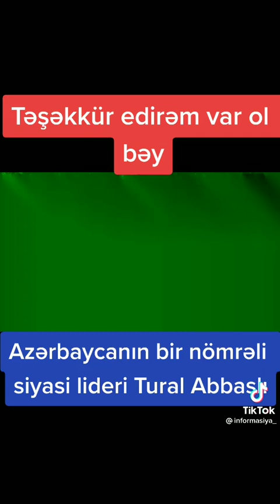Tural Abbaslı təşəkkür edirəm var ol bəy